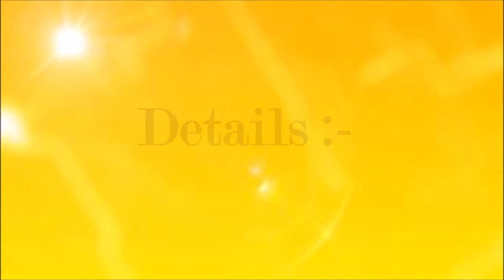RPSC Recruitment 2018 Apply Online 1,425 Job Vacancies March 2018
Only main informations have been provided in this video, for more details go

Address
Rajasthan Public Service Commission, Jaipur Road, Ghooghara Ghati, Ajmer, Rajasthan 305001
Selection Procedure
Selection Will be Based either Written Exam/Interview

The Interested Candidates can apply through the official on or before 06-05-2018.